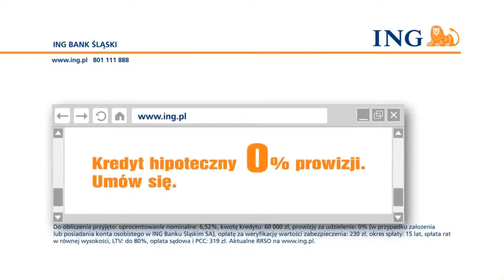ING Marek Kondrat 2